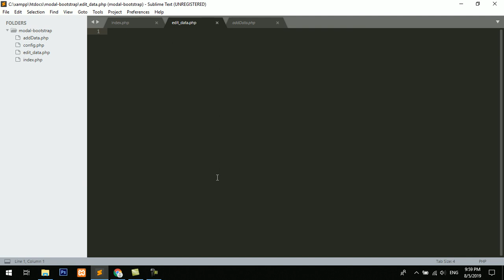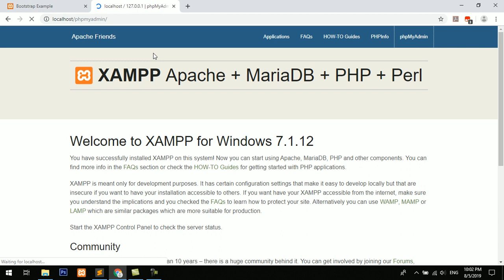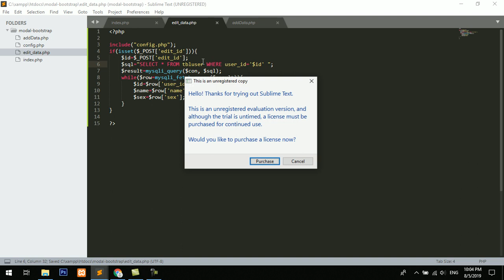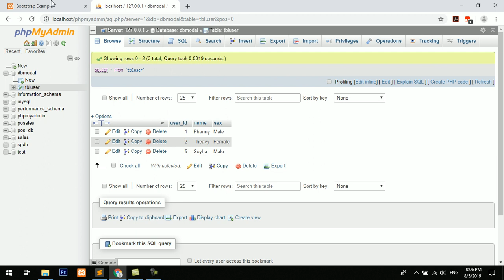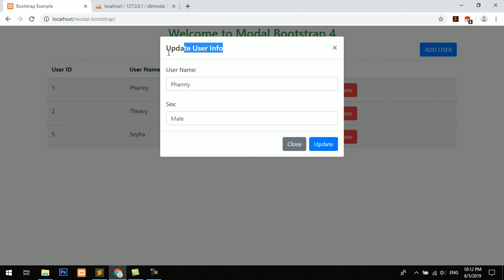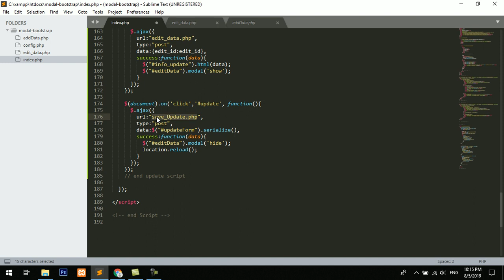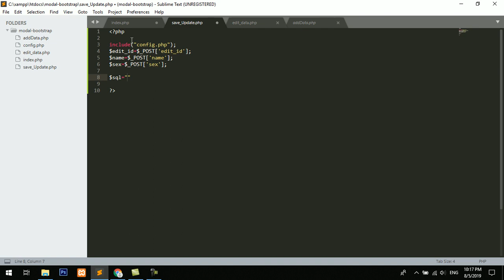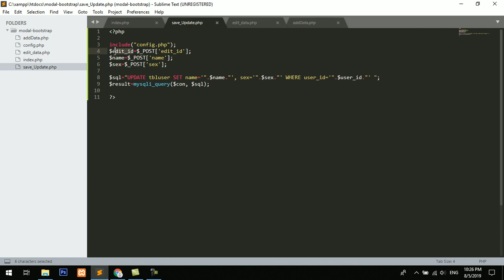PHP Ajax Edit MySQL Data Through Bootstrap Modal #3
PHP Ajax View Insert Update Delete MySQL Data Through Bootstrap Modal.
If you want to get source code.
Comment your email bellow. I will send to you.